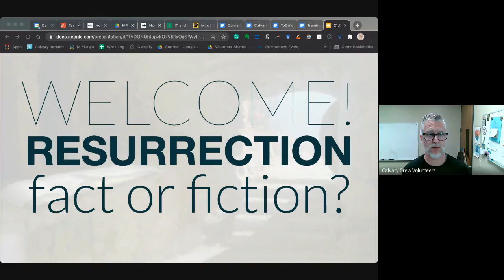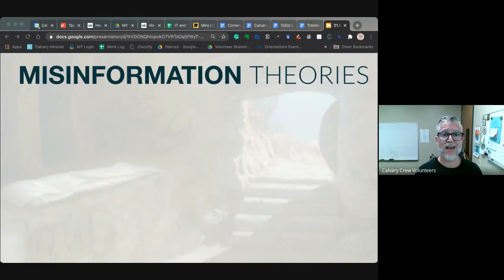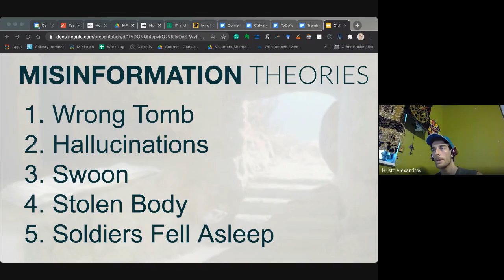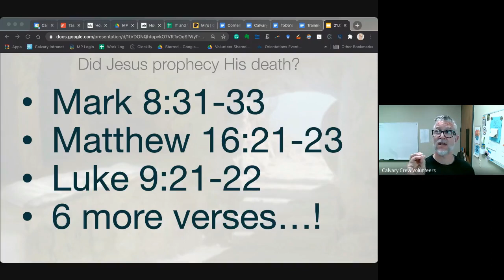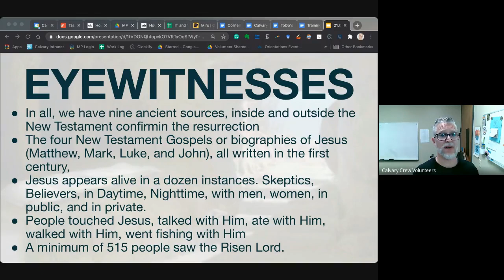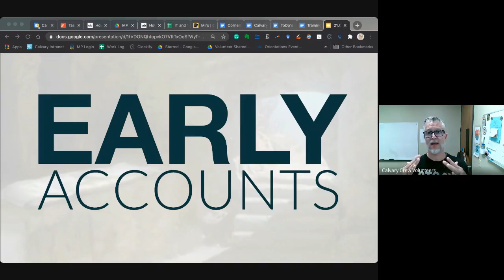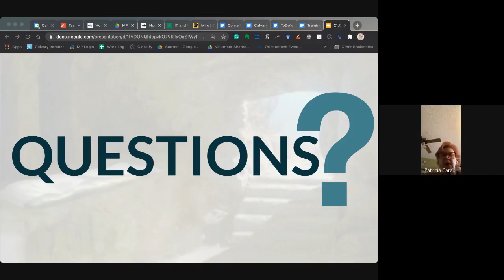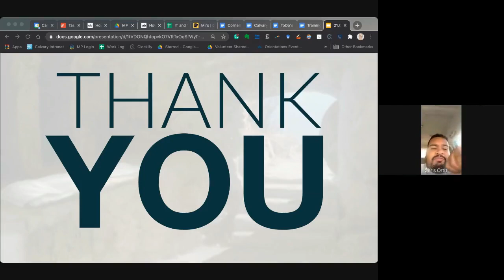Resurrection of Jesus - Fact or Fiction - Apologetics and Doctrinal Class Screencast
Why is it important that Jesus rose from the dead? What relevance does it have for us today? How does the resurrection affect our perspective of the future? Why does the apostle Paul say that if Christ didn't rise from the grave our faith is futile? If you'd like to find out the most powerful truth of the Bible, watch our doctrinal class screencast on the resurrection!